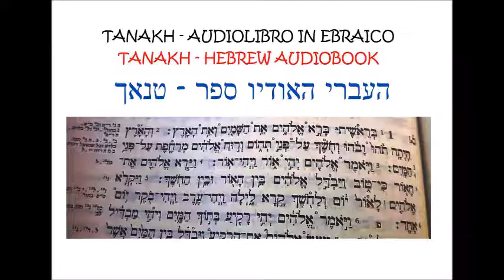33) Audiolibro Michea Lingua Ebraica ספר שמע שמע שפה עברית Audiobook Micah Hebrew Language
33) Audiolibro Michea Lingua Ebraica
ספר שמע שמע שפה עברית
Audiobook Micah Hebrew Language